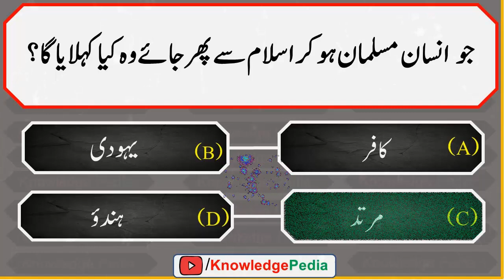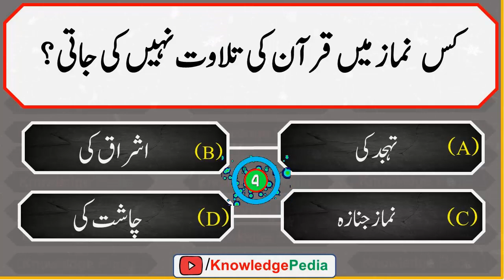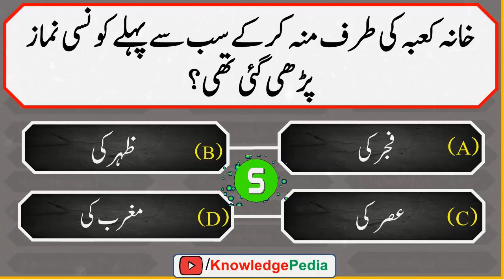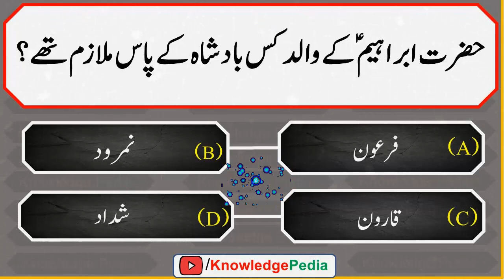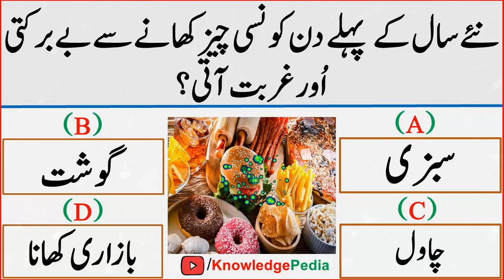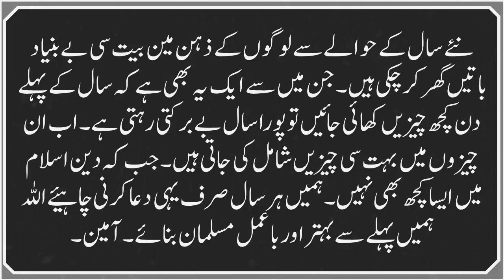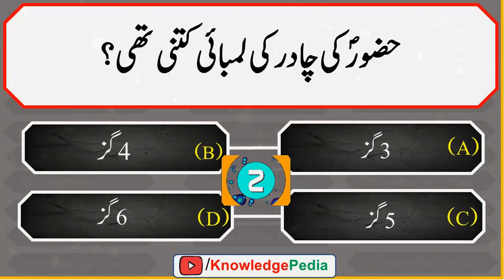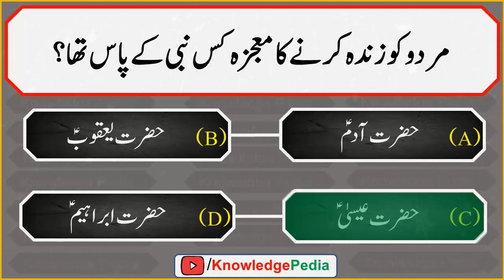2024 Ki Islmaic Paheliyan In Urdu & Hindi | Islamic Knowledge | General Knowledge Quiz # 814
2024 Ki Islmaic Paheliyan In Urdu & Hindi | Islamic Knowledge | General Knowledge Quiz # 814

📺 Time Stamps

👉 01:00 - Introduction
👉 02:30- Islami urdu sawalat
👉 03:30-  best urdu Pahliyan
👉 04:20- Islamic Paheliyan
👉 07:02- Most interesting video